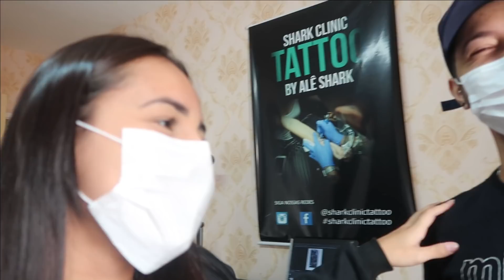ALMOÇO DE DOMINGO, FEIJOADA, VICTOR FEZ UMA TATUAGEM GRANDE NO BRAÇO, MOUSSE E MUITO MAIS...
♡ Se hospede pela 1º no Airbnb com esse link e ganhe até R$:350 na sua primeira acomodação